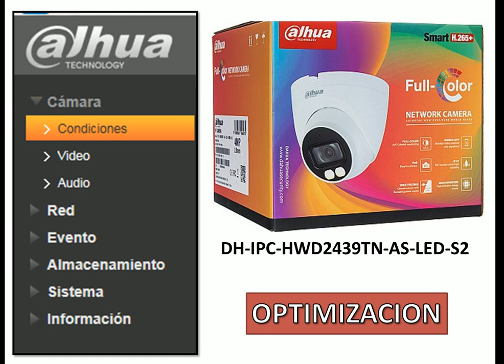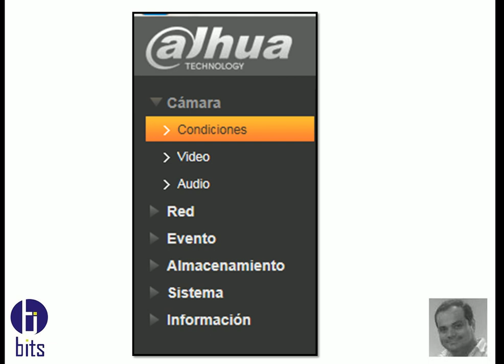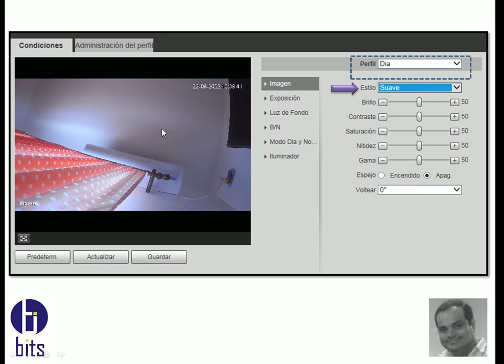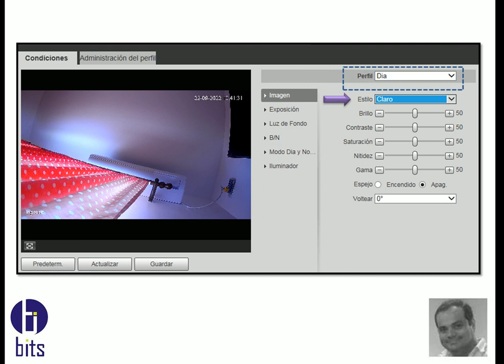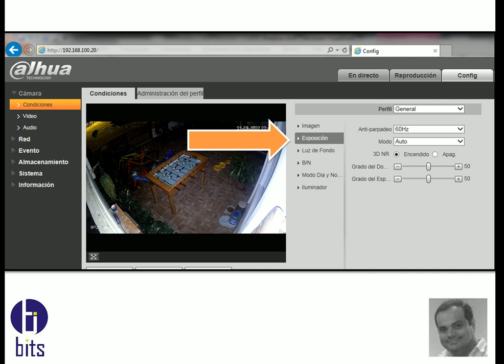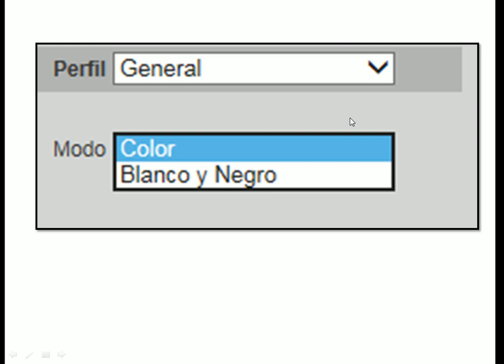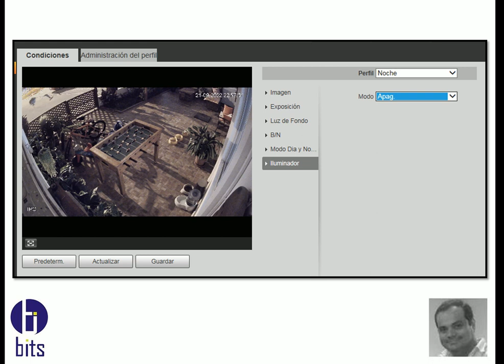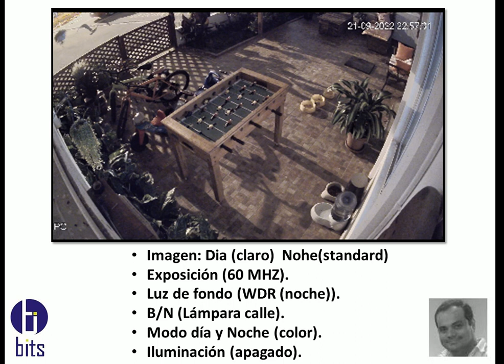Camara IP Full Color, Dahua, Optimización Condiciones DH-IPC-HWD2439TN-AS-LED-S2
Video tutorial, como optimizar las condicones (entorno) de una camara IP marca dahua.

Guayaquil - Ecuador